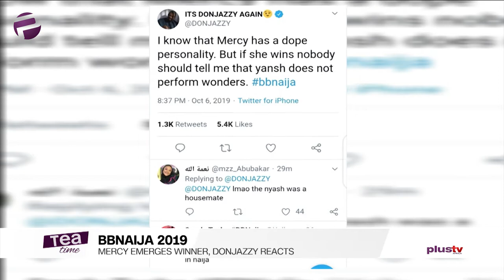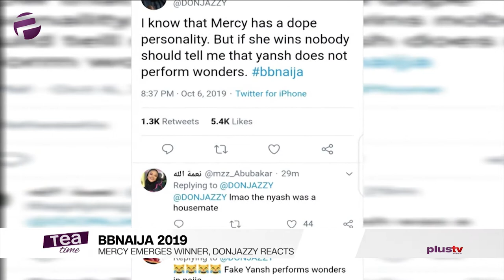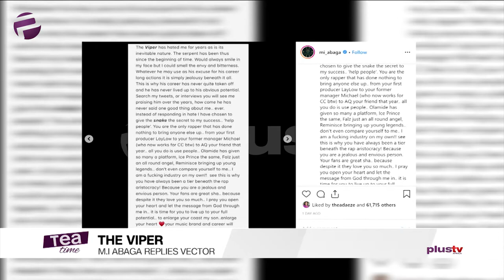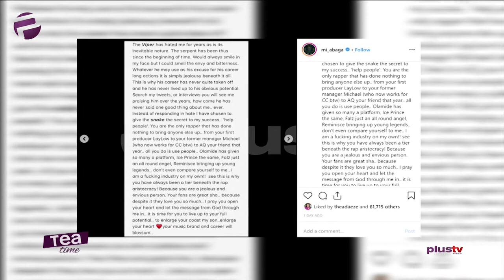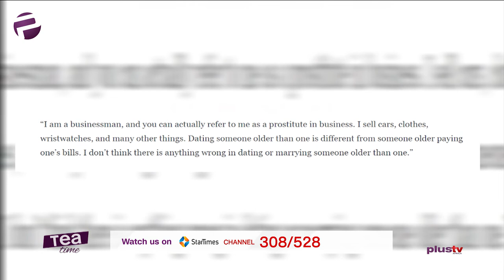Watch Tyler Perry's $250 Million Atlanta Studio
Tyler Perry unveiled his $250 million Atlanta studio

Sarkodie Beats Falz To Emerge 'Best International Flow' At BET Hip Hop Awards

Mercy Emerges Winner Of 2019 BBNaija Show; Donjazzy Reacts

M.I. Abaga replies Vector on 'The Viper

Actor Aremu Afolayan speaks on dating older women